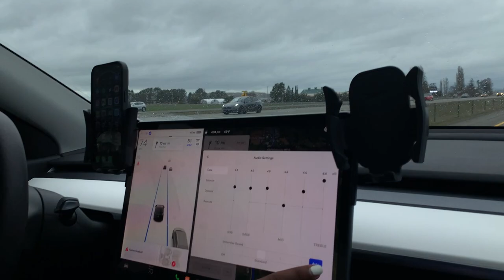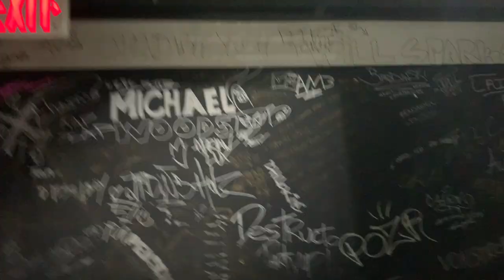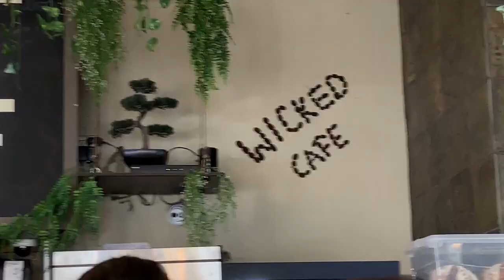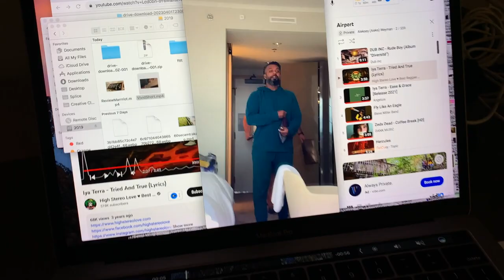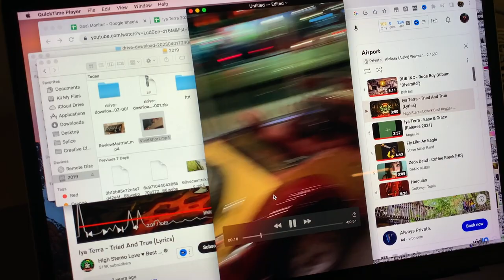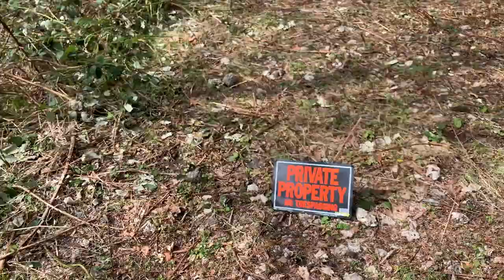Work trip weekend 🚐🇨🇦 Concrete WA, Levels nightclub & JW Marriott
Weekend Works Trips 🚙 Vancouver BC to Concrete WA 🇨🇦🇺🇸 No Days Off 😭

For my first weekend off since the USA/Europe tour, I take a ride up to Vancouver BC with my business partner for a night of luxury living, followed by an adventure into central Washington to explore my buddies recent property purchase. All the while fighting a nasty cold, what's new!

Have you ever been to Vancouver BC? What is your favorite part of Washington? How do you spend a weekend off?

My name is Aleksey (Aleks) Weyman. I'm a business owner, music industry freelancer, artist, actor and more, with over 10 years of hands-on experience in the music entertainment, business development and SaaS industries. I frequently embark on new adventures around the world for both my personal and professional life, and love sharing my experiences!

WHAT IS NO WEY HOME?
No Wey Home is my video diary of all things on the road. Some time ago, I decided to leave my corporate day job in order to pursue my passions and interests in the worlds of music, art, business, and more. No Wey Home is a video series I started, documenting these journeys around the world, seeking new business ventures, living amongst new groups of people, and more. Join me as I embark on more adventures, and please ask me questions in the comments- I would love to connect with you!

My private clothing brand THANK can be shopped here (we donate proceeds)

COMMUNITIES I MANAGE:
StoryTime Records is my record label! Join if you're in the music scene and want to connect

EXTRAS:
My personal newsletter is where I send personal updates, occasionally invitations, and more